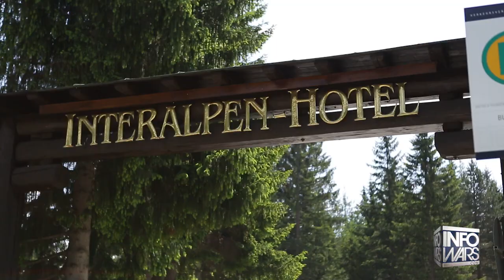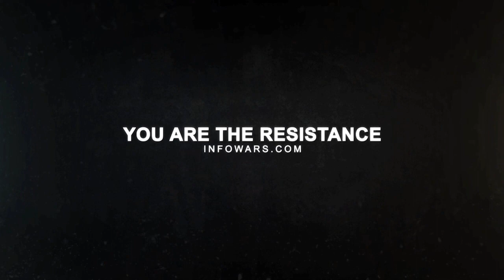Guardian Journalist Gets Midnight Raid By Bilderberg Police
The security lockdown surrounding the 2015 Bilderberg group conference reached a new intensity last night when London Guardian journalist Charlie Skelton received a midnight visit from police who entered his hotel, demanded to see his papers and inspected his vehicle.